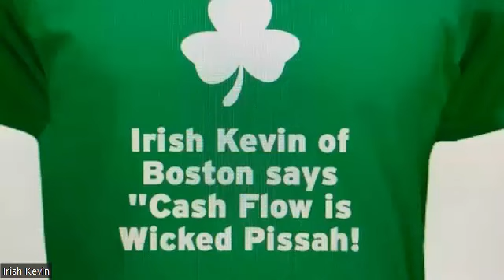Build-To-Rent Multifamily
Many consider bundles of Build-to-Rent townhomes and single-family homes as multifamily. In the current interest rate environment they are becoming even more popular as renters priced out of new homes are turning to the product as an alternative. In this discussion we learn more about Build-to-Rent with our guest Andy McMullen of Legacy Acquisitions.